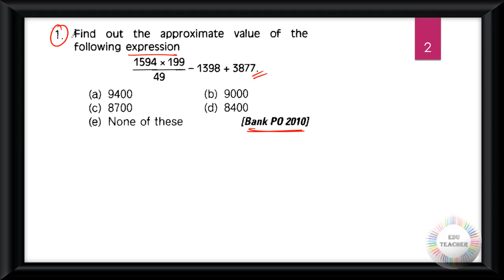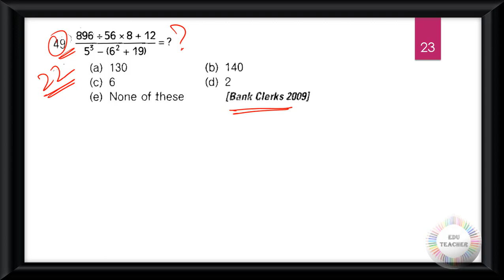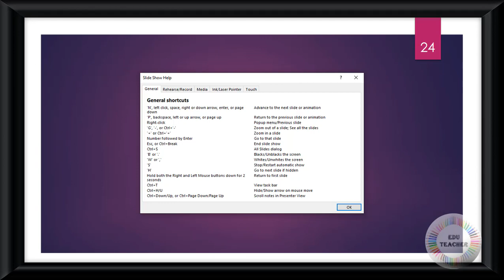গণিত সরলীকরন সম্ভাব্য প্রশ্নোত্তর প্রাথমিক স্তর সরাসরি আলোচনা By EduTeacher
Group D
MATH
WBTET
WBTET Math Pedagogy Selective Question For Bengali Medium
WBTET P1
WBTET PAPER 1 Combo Pack All Subject